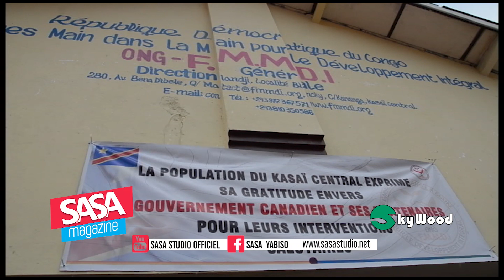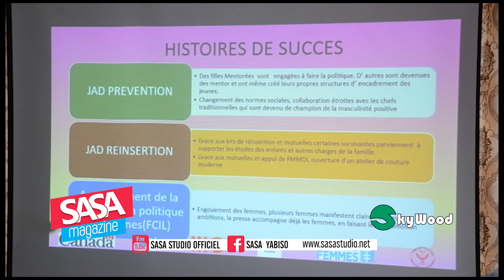Kasaï Central : FMMDI impressionne le ministère canadien des affaires étrangères par ses projets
■ Dagno Nour, responsable santé et éducation à la section RDC du ministère canadien des affaires étrangères, communément appelé “Affaires mondiales du Canada”, s’est faite une bonne impression de la complémentarité de différents projets exécutés par FMMDI avec le financement du Canada à travers les agences d’exécution.